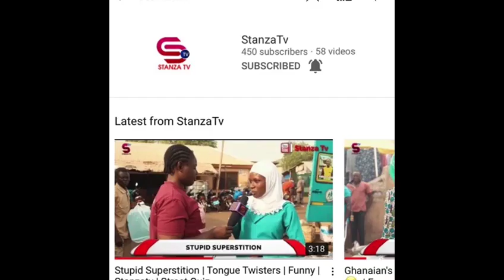THE NEXT KING ( EPISODE 5) - 80 the plug, Berma bediide gh, Ama Tundra, Oboy Siki, Awo Yaa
If you arent watching the Next king, an exciting African YouTube series. What are you doing??
The next king is an absolute must watch for all Ghana wood lovers.

Stanza Media Chanel provides you with everything about entertainment in Ghana.